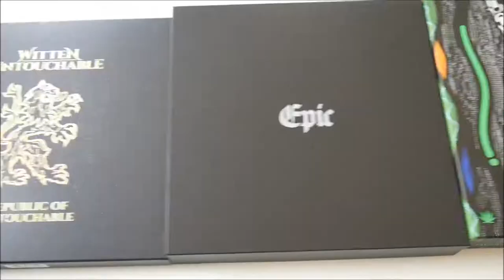Unbox Kings Trailer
Auf meinem Kanal findest Du jeden Freitag die Unboxings der aktuellsten Musik Releases.

Unter der Woche werde ich bereits releaste Alben unboxen, um dir so die größte Sammlung an Musik Unboxings auf Youtube zur Verfügung zu stellen.